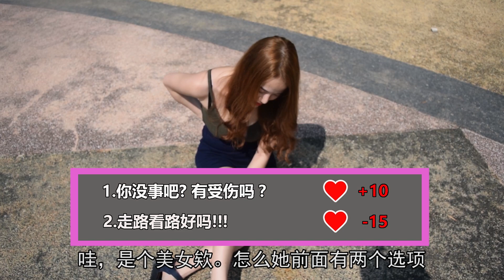【把妹神器】有了它，脱离单身不是梦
剧情大纲：
改编自韩国漫画约炮神器，男主角有天捡到一个眼镜，慢慢发现这个眼镜不简单，
可以通过眼镜来把妹，每次跟女生的对话都有新的选项，
选择对的选项来成功把妹，甚至还可以。。。。
更多精彩的内容就在影片里，记得欣赏我的影片。

◆創愛世界欣賞的YouTuber◆
Ling BigYong
Cody Hong
老吳 Laowu
Dennis Caca
Lim Shang Jin
Yangbaobei 楊寶貝
人生肥宅x尊
放火4ni
RealJoshuaSe
changyong
Ryuuu TV / 學日文看日本
ShenLimTV
MaoMaoTV
蔡阿嘎
靠杯星球 fun planet
笑波子
TGOP (This Group Of People)
這群人
JinnyboyTV
dmingthing
Dankhoo Productions
Night Owl Cinematics
JianHao Tan

創愛世界 頻道關鍵字：
馬來西亞 台灣 台灣美女 台灣帥哥 馬來西亞美女正妹 馬來西亞帥哥 馬來西亞華語 台灣華語 大陸華語 挑戰 挑战 挑战影片 挑戰影片 香港 台灣女生 馬來西亞男生 馬來西亞女生 生活分享 台灣男生 健身 馬來西亞美食 马来西亚男生 馬來西亞華語 台湾中文 馬來西亞人 馬來西亞華僑 台湾男生 台湾女生 台湾情侣 马来西亚情侣 情侶吵架 廣東話 浪漫愛情短片 台灣人 香港人 生活分享  愛情短片 男朋友 女朋友 馬來西亞必吃 馬來西亞必玩 馬來西亞必喝 馬來西亞必看 省錢旅行 訪問 採訪 上街採訪 挑戰 馬來西亞口音 愛情影片 情侶 曖昧 台灣中文 馬來西亞中文 马来西亚华文 華語 搞笑影片 恶搞影片 搞笑影片 惡搞影片